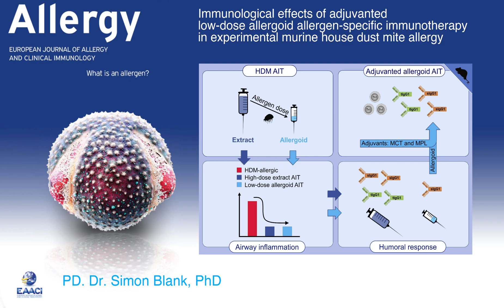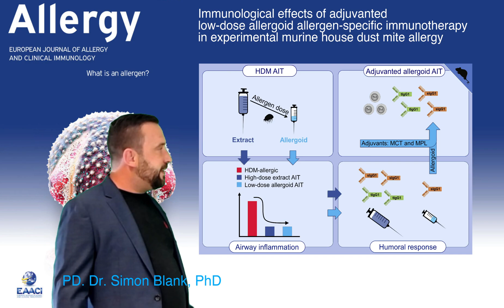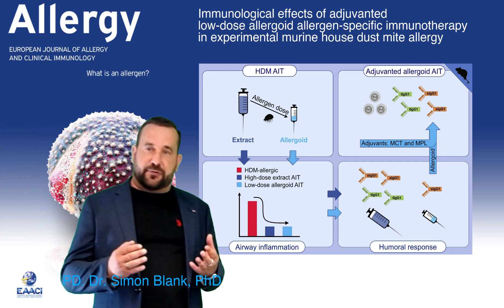Allergen-specific immunotherapy of experimental house dust mite allergy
Simon Blank from the Technical University of Munich presents his Original Article published in Allergy:

Heldner, A, Alessandrini, F, Russkamp, D, et al. Immunological effects of adjuvanted low-dose allergoid allergen-specific immunotherapy in experimental murine house dust mite allergy. Allergy. 2021;

Research findings:

• In experimental house dust mite (HDM) allergen immunotherapy (AIT), a 220-fold reduced allergen dose is equally effective in control of allergic inflammation when HDM allergoids instead of extracts are applied.

• Low-dose non-adjuvanted allergoid AIT is less effective in inducing a potentially protective IgG1 response.

• Combining low-dose allergoid AIT with the adjuvant microcrystalline tyrosine (MCT) or the adjuvant system MCT+ monophosphoryl lipid (MPL) promotes Th1-inducing mechanisms and robust B-cell activation.